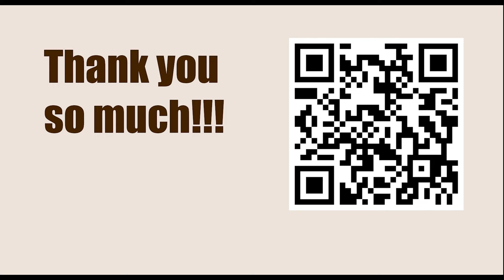Chessable Masters Play-In - Round 4 || Gata Kamsky vs Yangi Yu - March 13, 2023